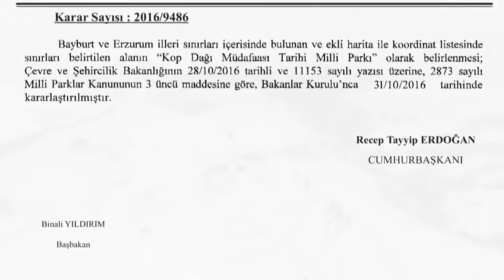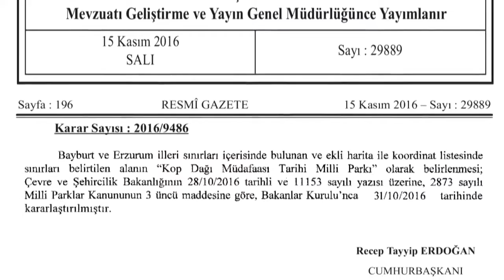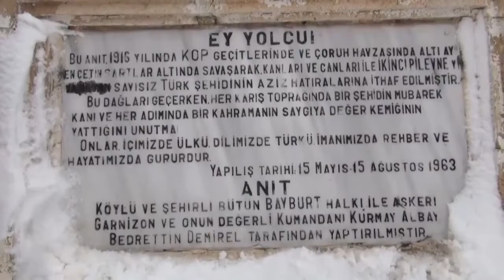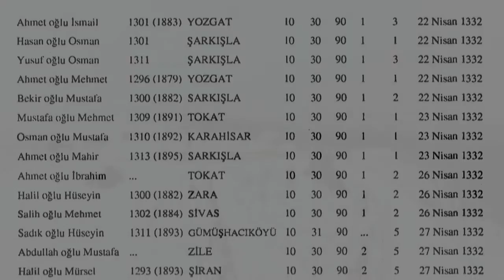Kop Dağı Tarihi Milli Parkı Sinevizyonu